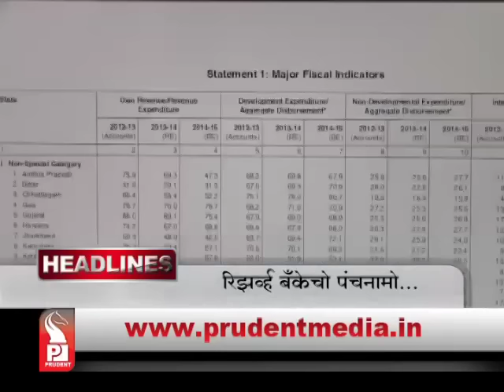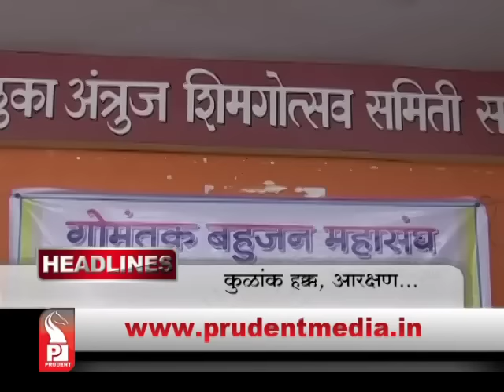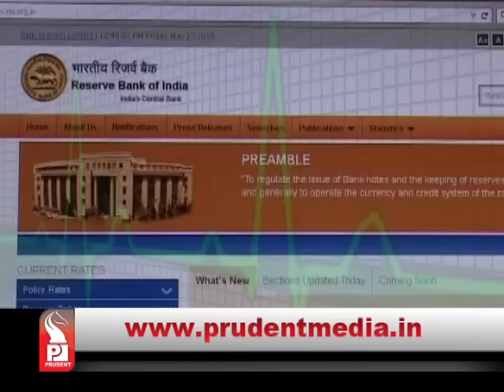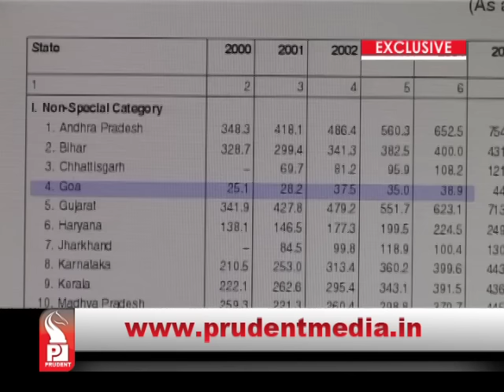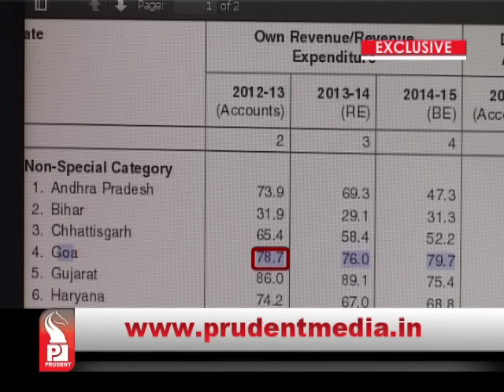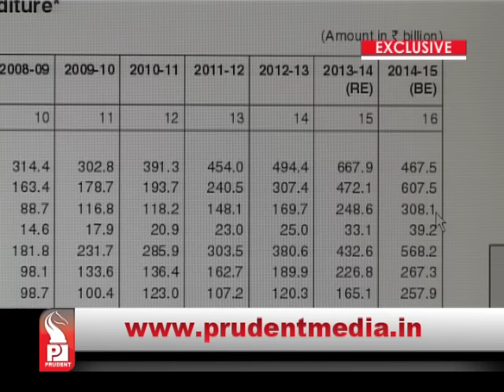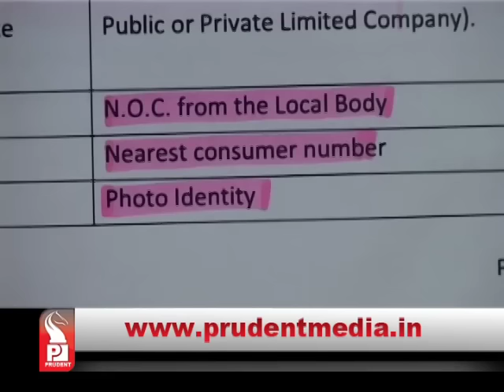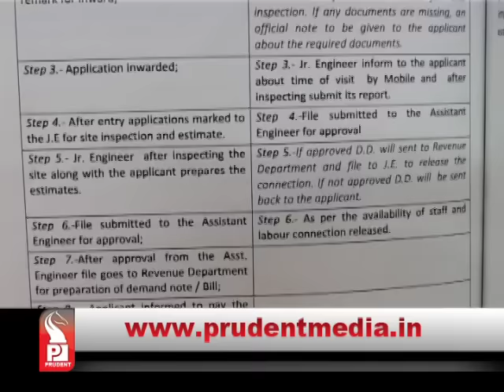Prudent Media Konkani Update News 25 May 15 Part 1